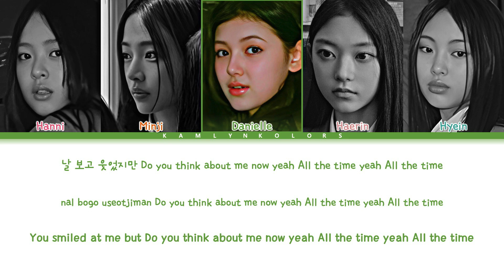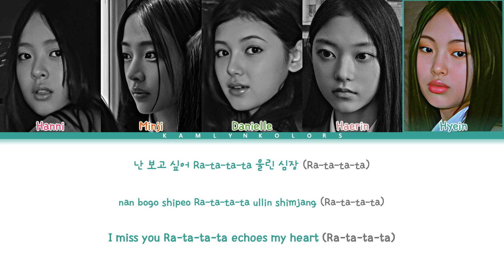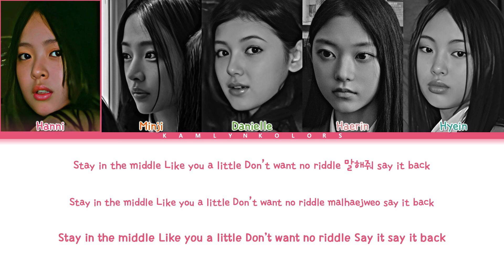[CORRECT] NewJeans (뉴진스) 'Ditto' (Color Coded Lyrics Han|Rom|Eng)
All Rights Administered by HYBE Labels and ADOR

Artist - NewJeans (뉴진스)
Song - Ditto
Released - 12/19/22